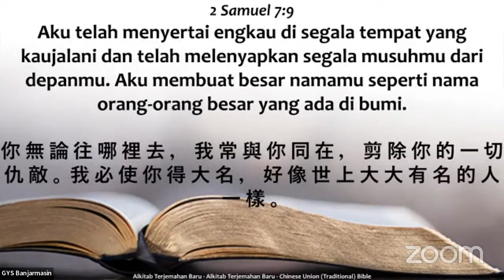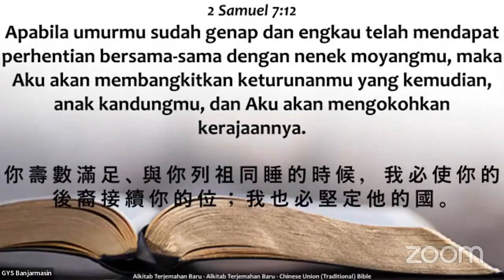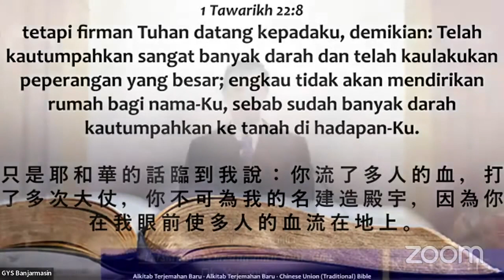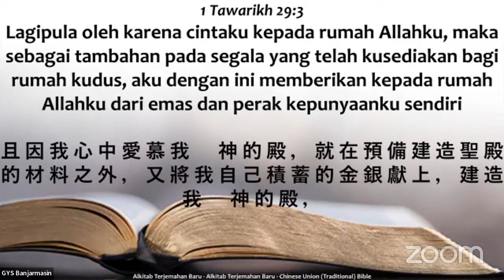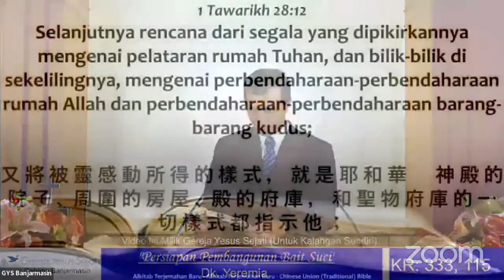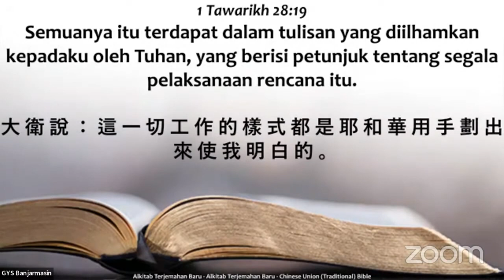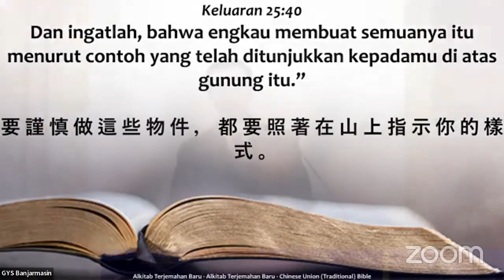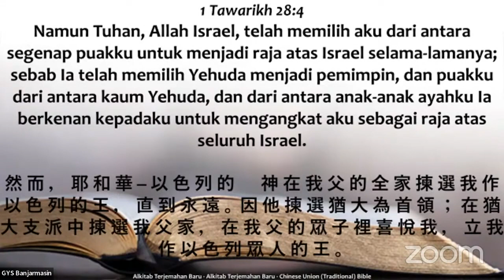Persiapan Pembangunan Bait Suci (Dk. Yeremia)